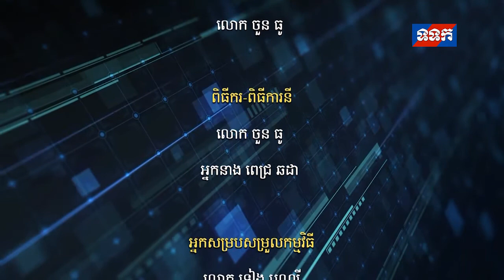Business Today : ទម្លាប់៧យ៉ាងធ្វើឲ្យធុរកិច្ចជោគជ័យ (01 04 2018